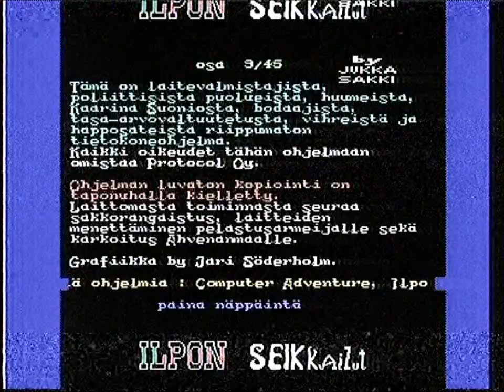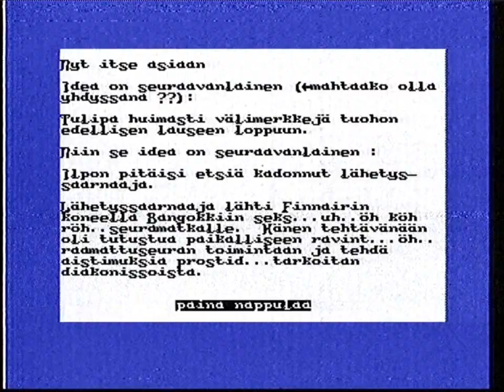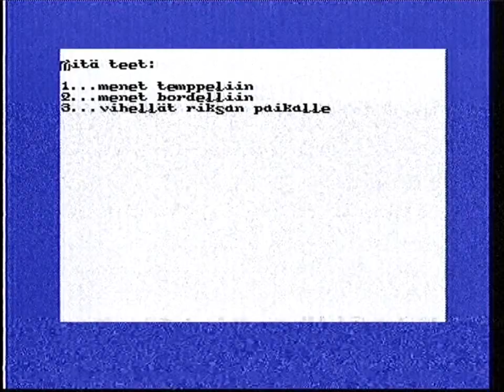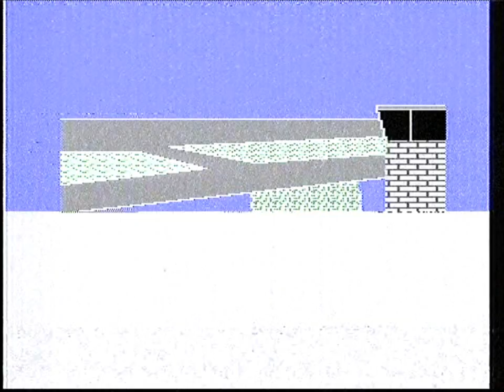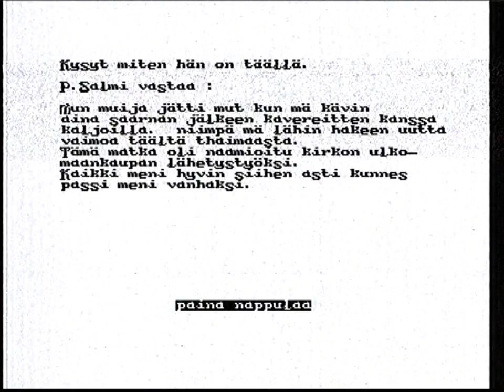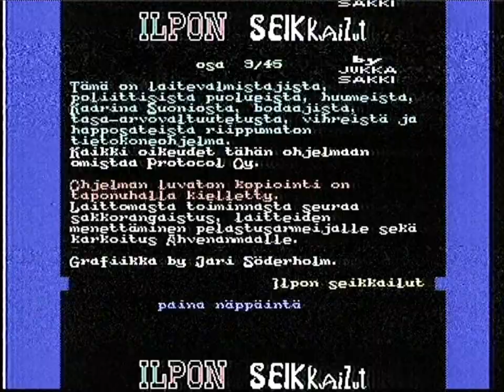C64 Longplay: Ilpo-sedän seikkailut 9/46 + BONUS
Läpipelattavana Commodore 64:lle julkaistu suomalainen seikkailupeli Ilpo-sedän seikkailut 9/46 + lopussa vielä bonuksena esimerkki siitä, miten Ilpolle käy, jos pelin edetessä valitsee väärän reitin kuljettavakseen.

Julkaistu aikoinaan Floppy Magazinen numerossa 2 / 1987.

Pienet häiriöt kuvassa johtuvat siitä, että kuva on tallennettu tietokoneelle RF-kaapelia käyttäen aidolta Commodore 64:lta.